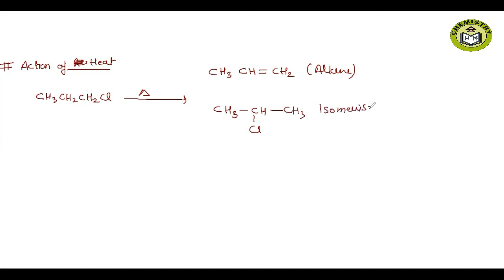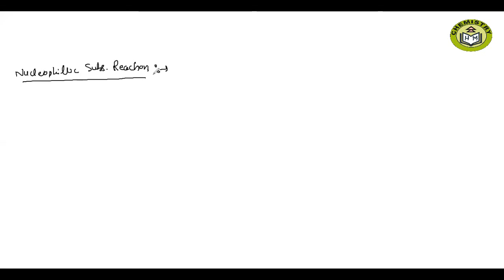Synthesis and Reactions of Aryl Halides | Alkyl & Aryl Halide | part 4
Hope all of you are doing well and learning from this channel.

The content on this channel will always remain free for the learners and we keep things updated to the learners.

Do comment on the video if you have any doubt and express your feelings if you have liked these videos.
if you want to avail our paid batch services or lecture notes and test series related to  chemistry course kindly contact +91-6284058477 (Whatsapp Only, please don't call)
I really hope this video will really clear your all doubts.